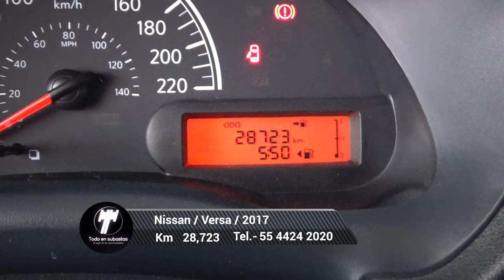Nissan / Versa / 2017 - 4847